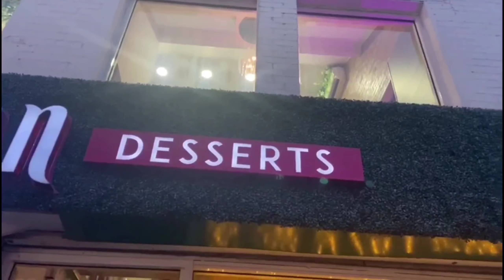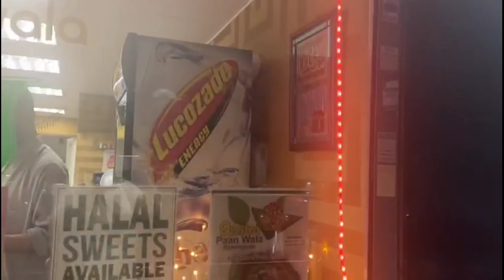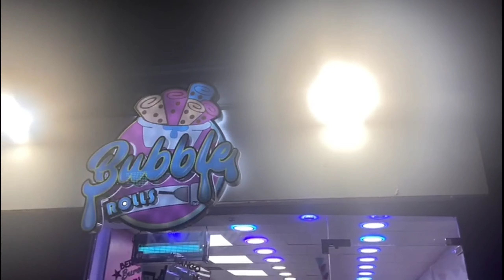Walking In Birmingham | UK | Vlog | 2020 | England | DannysAdventure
Your Questions :

1) birmingham uk city tour
2) england 4k ultra hd
3) Europe
4) travel
walking
videowalk
city
street
streetwalk
virtual tour
world travel
walking trip
birmingham 4k
birmingham uk city tour
england 4k ultra hd
england 4k video, great britain
united kingdom (country)
united kingdom
walking tour birmingham uk vlog 2020 brimingham
England
Walking In Birmingham UK
Ladypool rd
Balti triangle